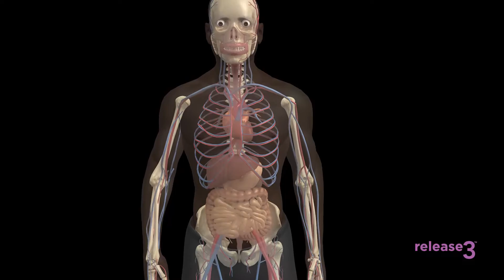Introducing StemRelease3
Introducing the all new StemRelease3, a Stemtech product to enhance the performance of your own stem cells.